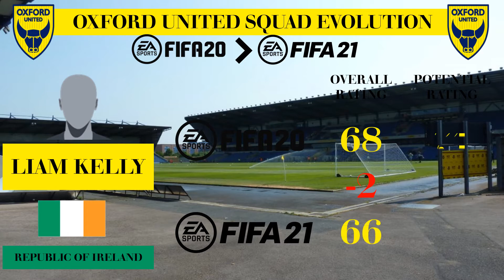Oxford United's Squad Rating development from FIFA 20 to FIFA 21 (Overall and Potential ratings)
Analysis of team's overall and potential rating development for Oxford United from FIFA 20 to FIFA 21, Do you agree with these rating changes?